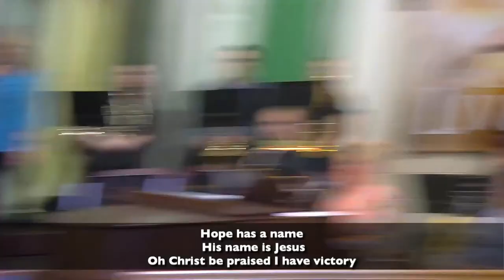"The Third Day He Arose" - March 24, 2024 - 10:15AM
Good Morning! So glad you can worship with us online today!

NOTE: Facebook limits our live streams to 720p. For high-res, please use YouTube.